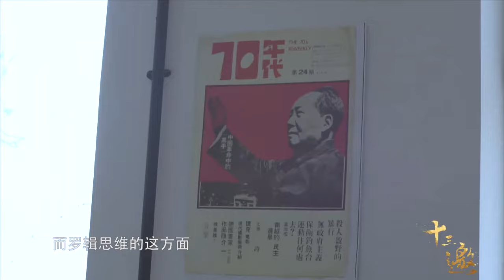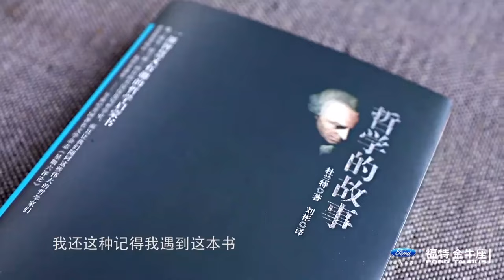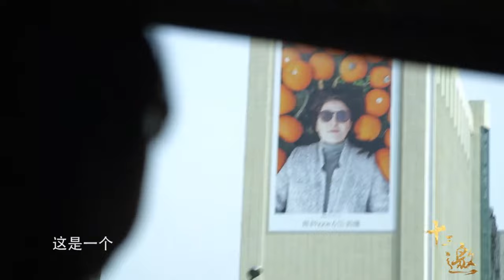把工作当成副业，发展自己才是主业！罗振宇：我的价值大于逻辑思维！纪实风云